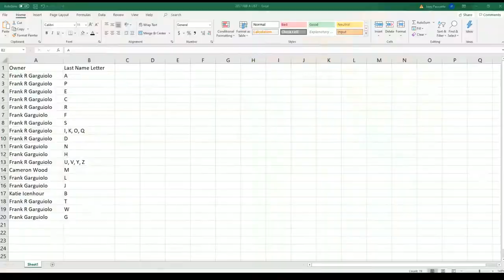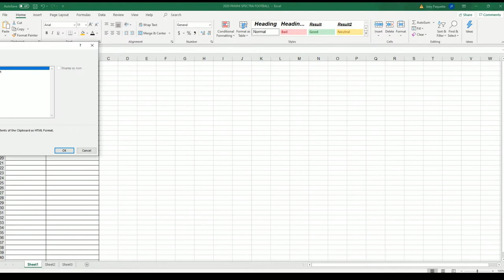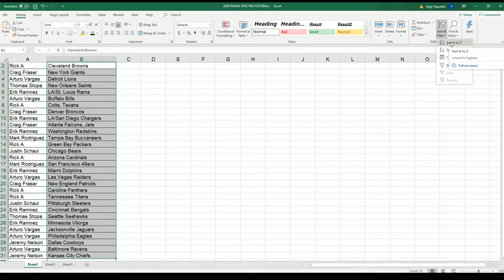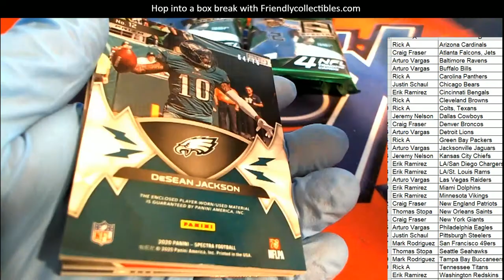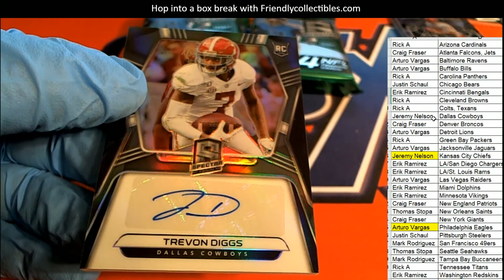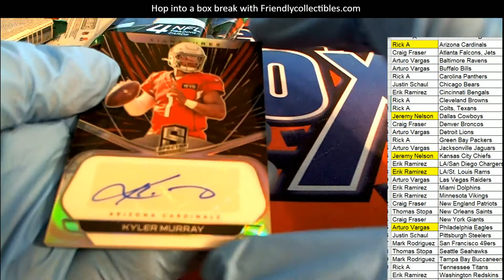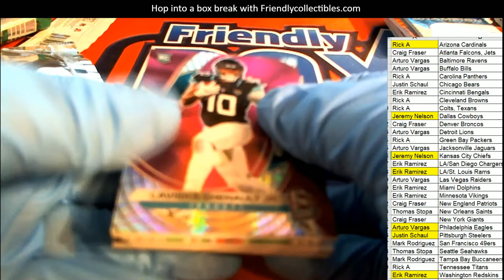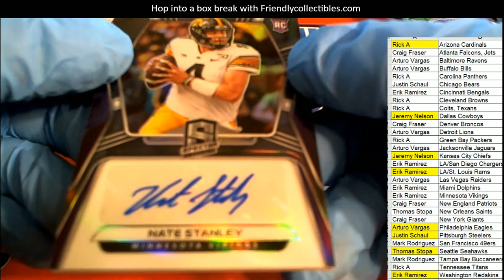2020 Panini Spectra Football Hobby Box ID 20NFLSPECTRA105